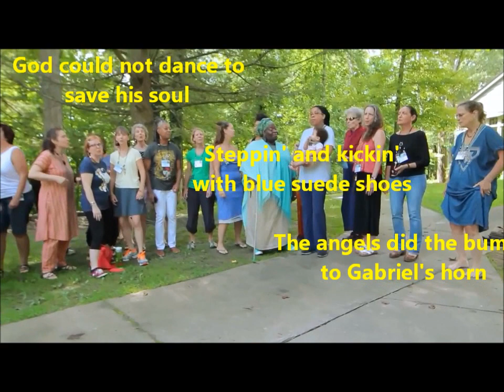Song - God Danced the Day You Were Born with lyrics (from Roots Week 2013)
After spending part of the week at a Presbyterian campground in Asheville, NC for an annual conference with these wonderful people in August of 2013, I was happy to find this video.  Elise Witt was pretty amazing at the conference and this video is proof of her capabilities at an Impromptu Glorious Choir.  We have used this song in our African Dance class and singing in a round is such FUN.